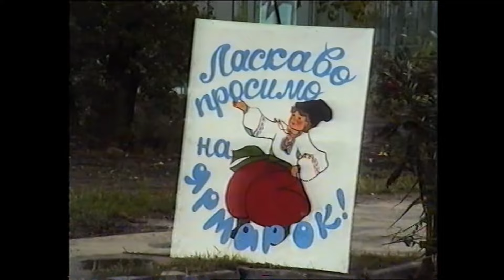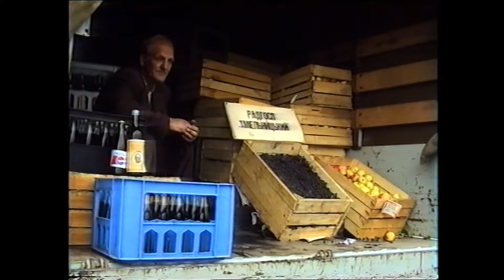Хмельницький, вулиця Прибузька, святковий ярмарок (1993 р.)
Ярмарок з нагоди свята – 500-річчя міста Хмельницького